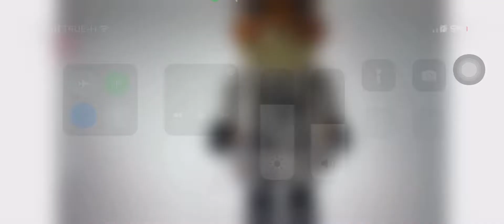Kitty pilot Jumpscare(Uninfected)